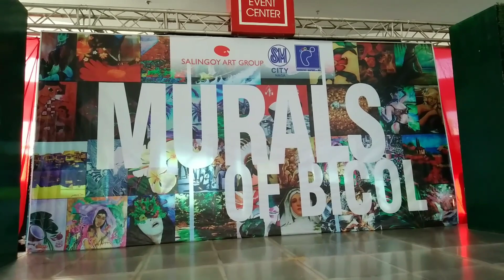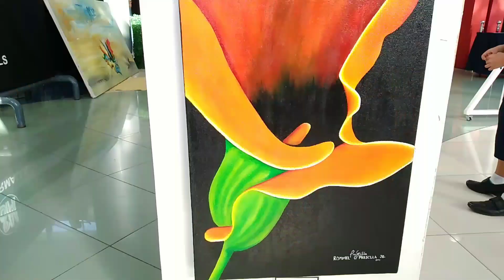paint exhibit @ naga city..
proud bikolano-tangkilikin ang sariling atin.
happy 200 subscriber..maraming maraming salamat sa mga tao sumuporta sakin.asahan  nyo rin ang pagsuporta ko sa inyo.(kandidato lang ang peg.hahahaha)pero totoo yan..
finally nawala na din watermark ko..